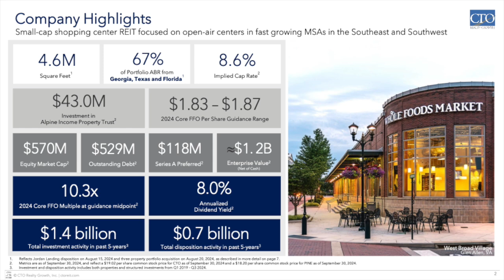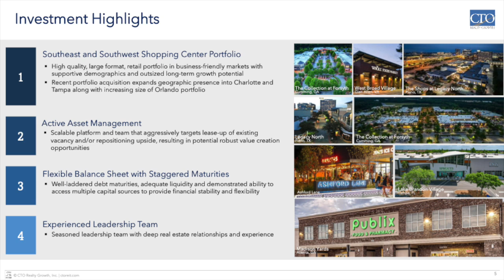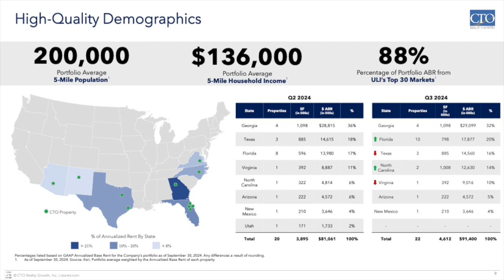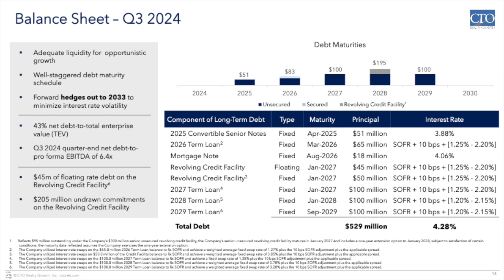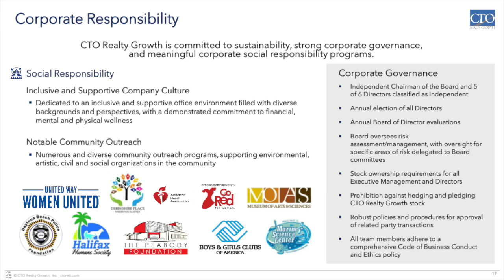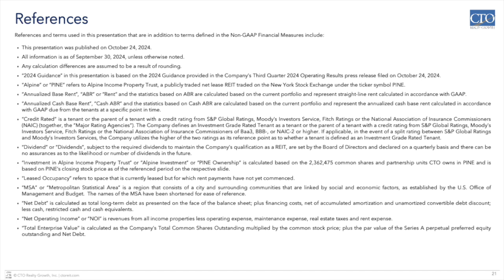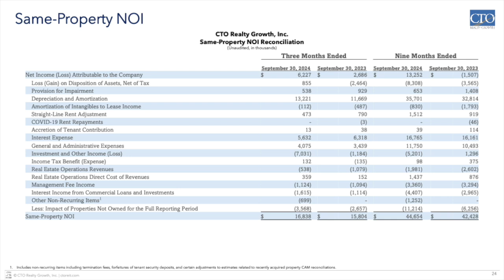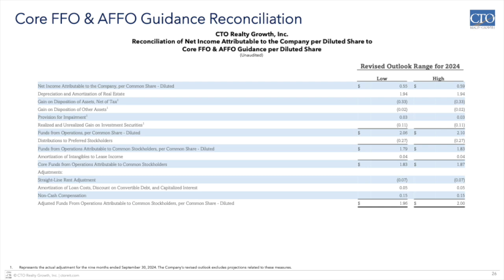CTO Realty Growth CTO Q3 2024 Earnings Presentation